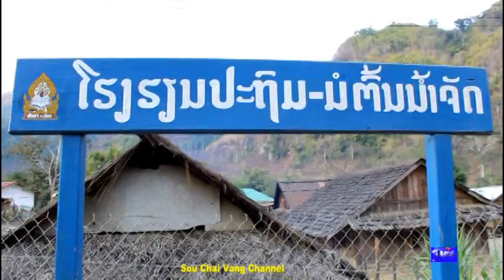Ncig Saib Teb Chaw Moo Mauj Dai Siab Saw Nraim Hauv Kuv Siab Tsis Ploj 01022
saib teb chaw moo mauj